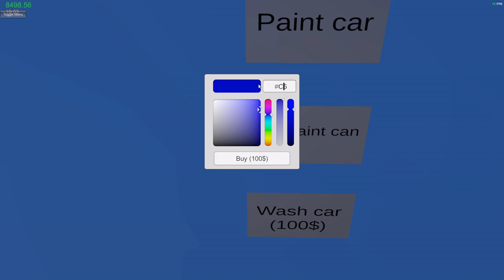Let's flip some cars! My Garage Episode 6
On today's Episode of my garage Episode 6 Let's flip some cars. I head to the junkyard and buy a Bart and a Chad to flip and make some extra money to get the warehouse! This is a easy way to make some extra money on the game by flipping cars. I hope you enjoyed the video of My Garage.

pc specs
AMD RYZEN 5700X
GeForza RTX 3070
3200 MHz 16 gig
NVMe M.2 SSD 1 TB

SOCIALS